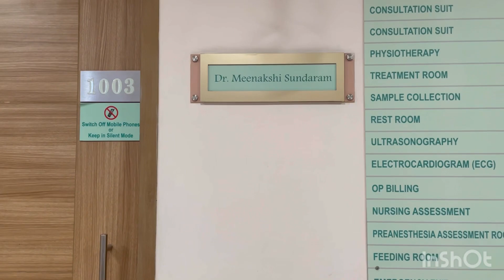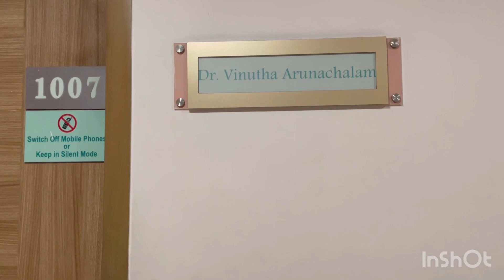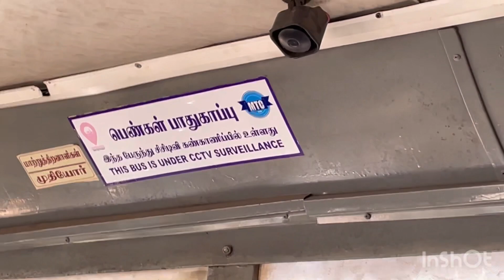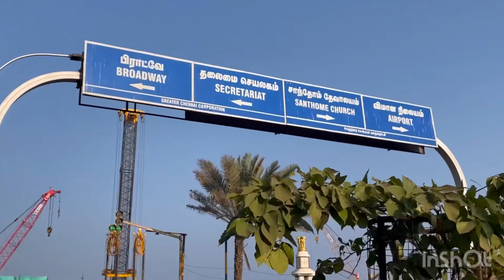woman’s day celebration in Apollo hospital # Happy holi # merina beach # Chennai # Tamilnadu